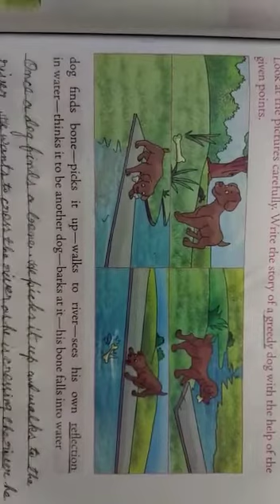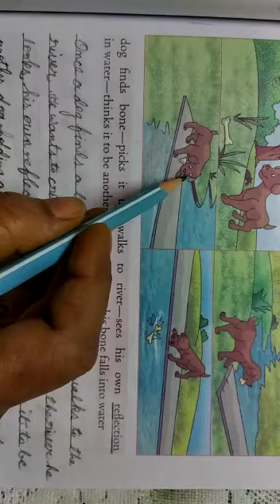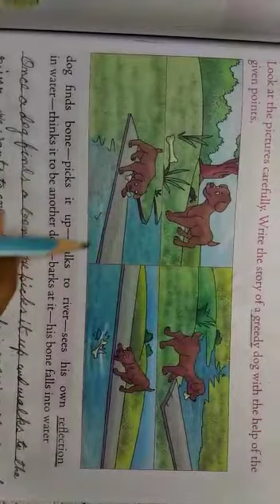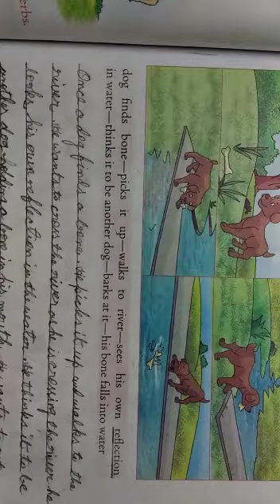Story writing _ Greedy Dog . part_2....page no.75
Video from Kusuma